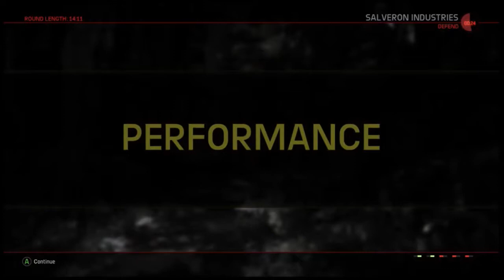we almost won and - evolve